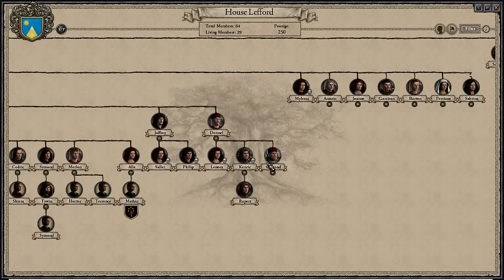Let’s Play CK2 - Game of Thrones Mod - Roleplay Beesbury #50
In this Crusader Kings 2 campaign, using the Game of Thrones Mod, I play as House Beesbury during the Dance of Dragons. The Beesburys are the ancient lords of Honeyholt and descent from Garth Greenhand, King of the Reach. They side with Rhaenyra and the Blacks during the Dance of Dragons, despite being sworn to House Hightower, which supports Aegon II.
This campaign focuses primarily on roleplay.